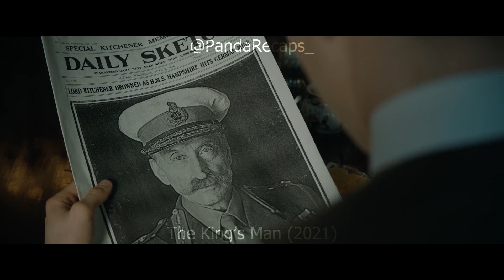A team of secret agents tries to end World War 1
The Kingsman agency is founded in the early twentieth century to combat a conspiracy waging a war to wipe away millions.

The King's Man (2021) Movie Recap